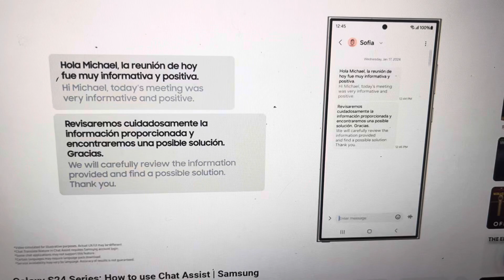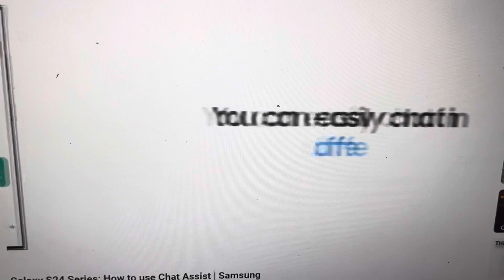S24 series how to use chat assist